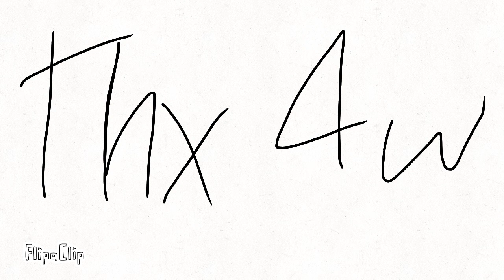pet character more edit